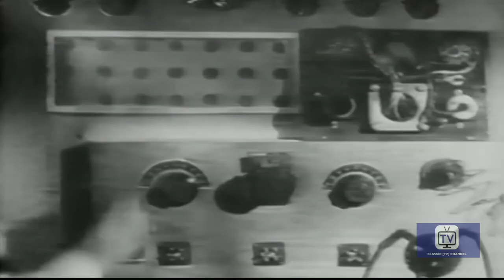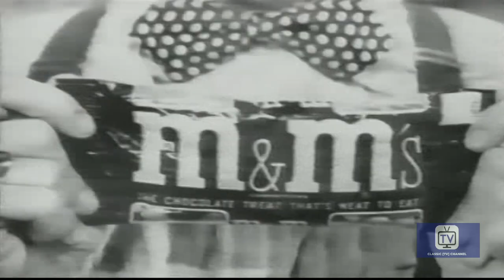Johnny Jupiter - Episode 2 | Vaughn Taylor, Cliff Hall, Pat Peardon, Wright King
Johnny Jupiter is the name of two early American television programs featuring a combination of live action and hand puppets. The first version aired on the DuMont Television Network from March to June 1953. The second version aired on ABC from September 1953 to May 1954.[1]

DuMont version
The original version, broadcast live on the DuMont Television Network Saturday evenings for 30 minutes, from March 21 to June 13, 1953, starred Vaughn Taylor as an elderly janitor, Ernest P. Duckweather, cleaning-up after midnight in a TV studio. Tinkering with a TV set, he somehow made contact with the planet Jupiter, and two of its inhabitants, Johnny Jupiter and his colleague B-12, both of whom were hand puppets voiced by series writer Jerome Coopersmith and Carl Harms. The often sharp humor of the series was based on Duckweather trying to explain and justify earth customs to the natives of Jupiter, who could view them on their own TV sets.

Directed by Horton Foote and Jerome Coopersmith
Starring Vaughn Taylor, Cliff Hall, Pat Peardon, Wright King